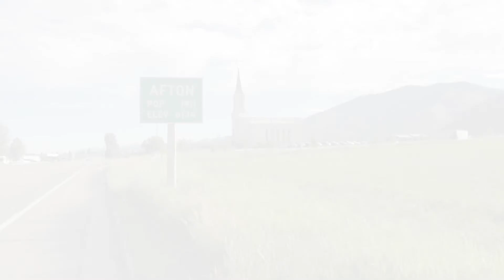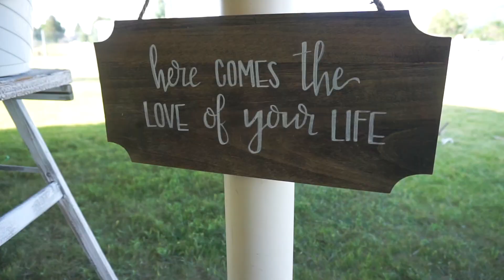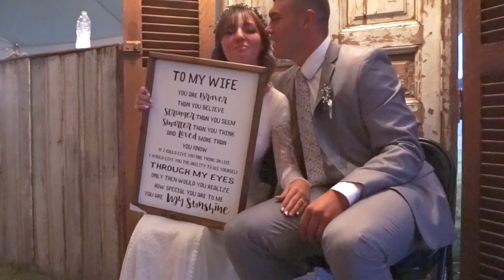Taelor + Jacob | WEDDING VIDEO | STAR VALLEY WYOMING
Taelor & Jacob's wedding day at the Star Valley, Wyoming Temple. I think my favorite part was how they were able to transform a regular circus tent into such a stunning and magical venue for the reception. I loved being a part of their day! Filmed July 26, 2019

📍SE Idaho (available to travel + budget friendly)

AUDIO //
Cinematic and Inspirational Background Music For Videos & Films - by AShamaluev
Emotional Cinematic Background Music Ambient Piano Instrumental - by AShamaluevMusic
We Are Young - Duce Williams - by Cinematic Sounds

EQUIPMENT //
Sony a6000 (SELP1650 Zoom Lens & SEL55210 Telephoto Zoom)
DJI Spark drone
DJI Osmo Pocket with iPhone X
Edited with iMovie on iMac